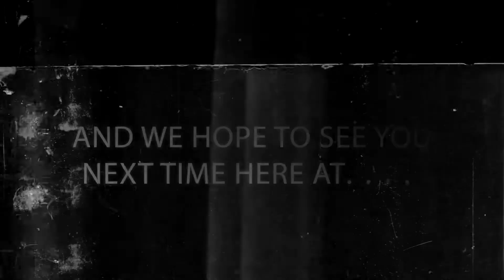"Best Bout Replays" Tekken 7 - HAGAISHI vs ThatBlackLantern #2